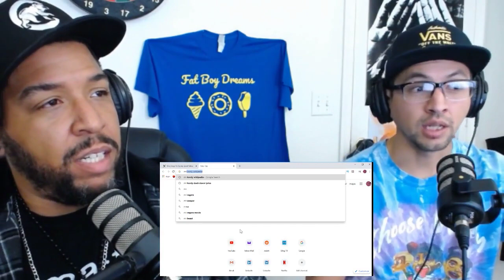*MR KORDY* “DUCK DOWN”/SCENE NOISE (SAND NIKKA AND THE CAIRO CITY GANGSTERS)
WHAT IT DO, REVENGER CREW!! Shouts to our Revenger crew members out there in Egypt, you guys are some of the most passionate hip-hop fans ever!!

In this video, I’m joined by my good friend Mando (@mandovill) and we decided to take a look at one of the OG’s of Egyptian Rap, Mr. Kordy! We’ve received tons of requests to react to his music and we’re excited to finally be able to bring it to you!!!

We wanted to learn more about the OG, Mr. Kordy, so we decided to start with a profile done on him, his homie, Sand Nikka, and their crew the Cairo City Gangsters. The profile was a bit long, so anyone who just wanted to see the video reaction, please start the video at about 24:00.

We hope you enjoyed this video as much as we did making it.

Follow Bo on Instagram: @merrillproductions
Follow Anweezy on Instagram: @anweeezyyy